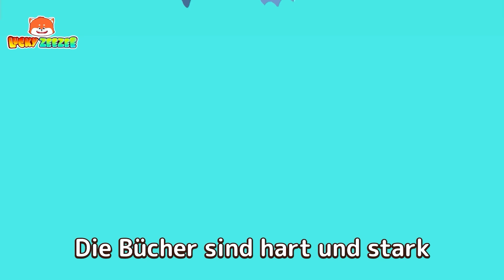Ja, geh schlafen 😴 Zehn im Bett | Cartoons und Kinderlieder | Lucky Zee Zee Deutsch